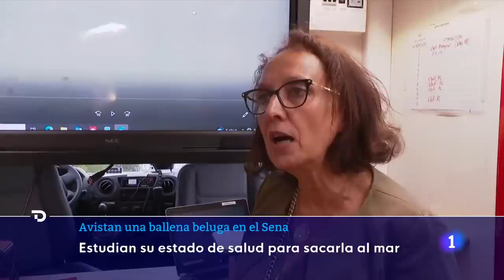FRANCIA: AVISTAN una BALLENA BELUGA en el río SENA, desorientada y baja de peso | RTVE Noticias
Buscan a una beluga en río Sen, en Paría. La ballena se alejó de su hábitat y entró en sus aguas, a unos 70 kilómetros de París. Ahora temen que muera de hambre si sigue vagando por esas aguas. De hecho, ya han comprobado que está baja de peso.

Se ha organizado una operación para rescatarla. No es la primera vez que ocurre. En los últimos meses se avistó otra ballena, una orca, y los intentos por sacarla al mar fracasaron. Ahora los expertos trabajan duro para que ese final no se vuelva a repetir.